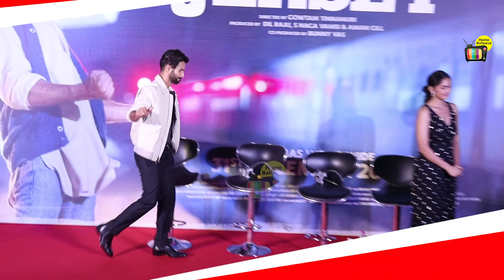Official Trailer Launch JERSEY - Complete Video | Shahid, Arvind, Mrunal, Gautam, Raju | Dec 31,2021